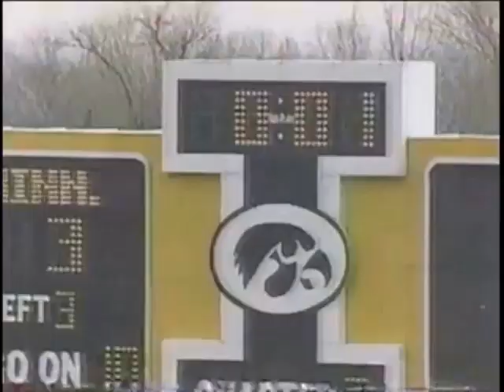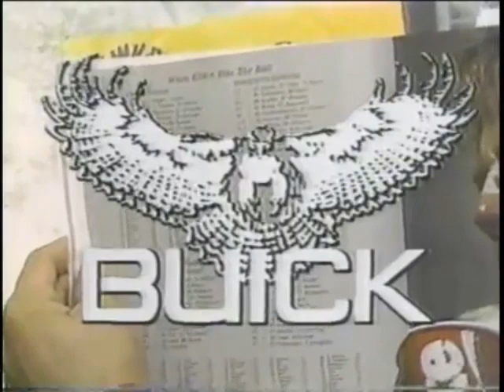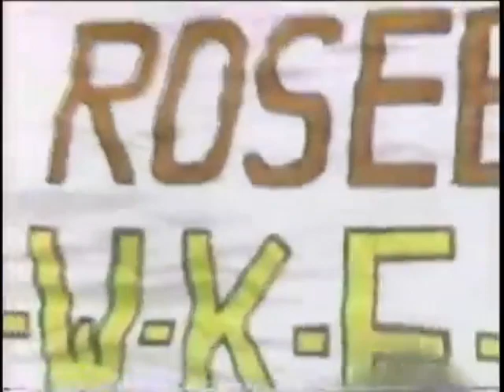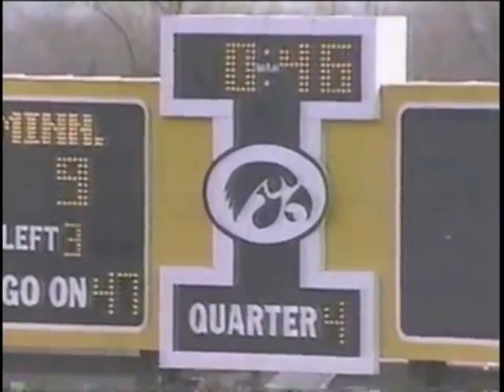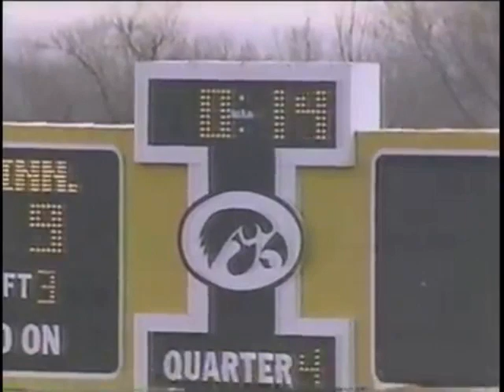#4 Iowa Hawkeyes vs Minnesota Gophers Football 1985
Hawks win ensured a Rose Bowl invitation, and was the last home game for Chuck Long and the other seniors like Ronnie Harmon, Larry Station and Mike Haight. In his final game at Kinnick Stadium, Long became the first player in Big Ten history to eclipse 10,000 career passing yards. It was also Lou Holtz's last game as Minnesota's head coach. It was also the 50th anniversary of Floyd of Rosedale. The video includes the press conference after the game. I do not claim any copyright to this video, broadcasted by Turner Network Television.